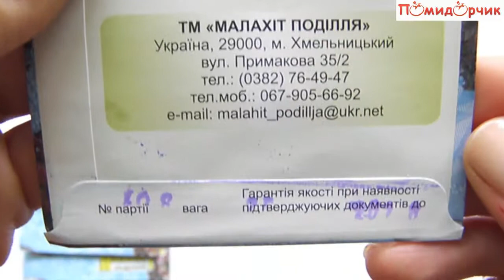Семена Салата Лоло Росса - Помидорчик